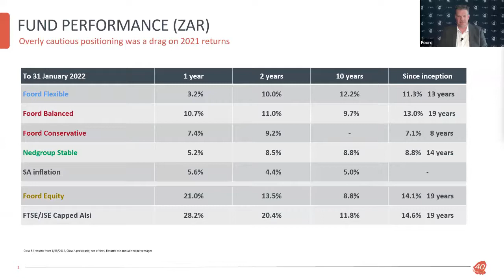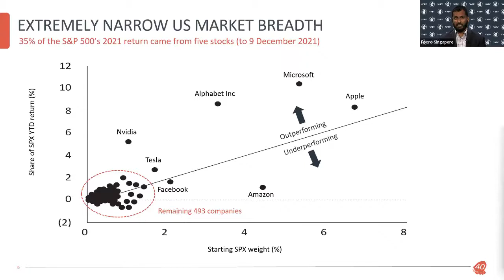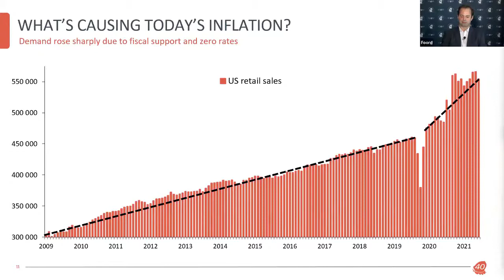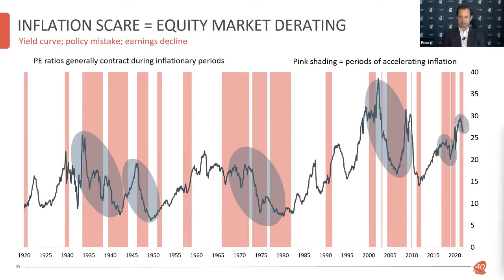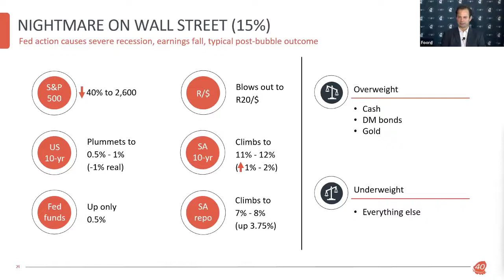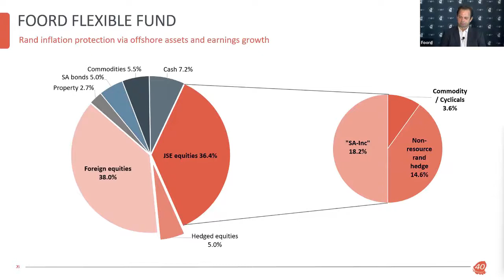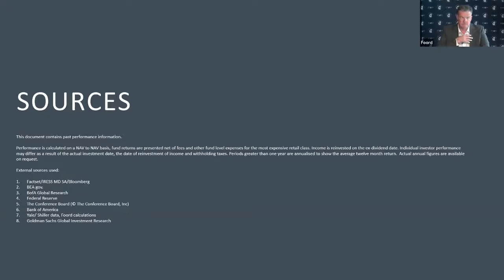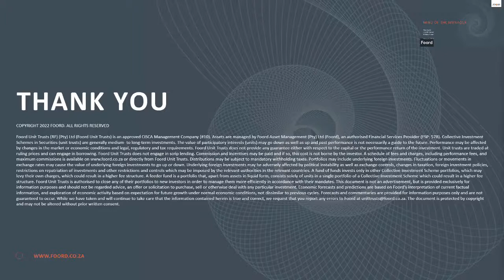Foord MIND OF THE MANAGER Webinar - February 2022